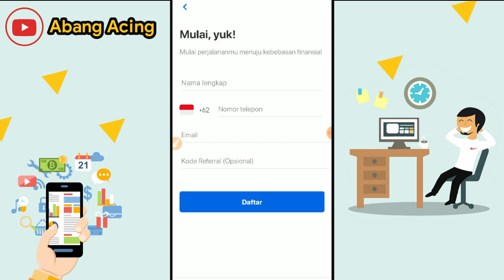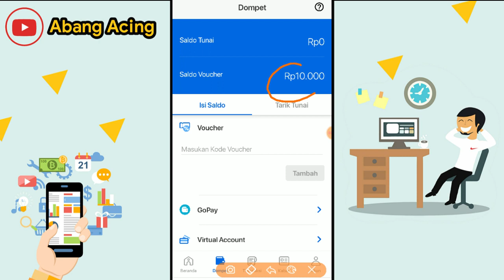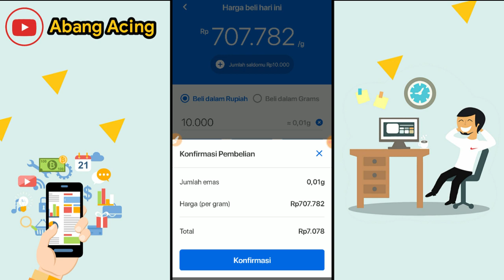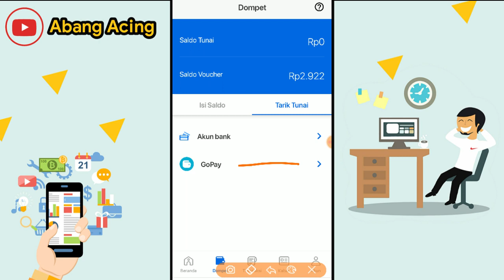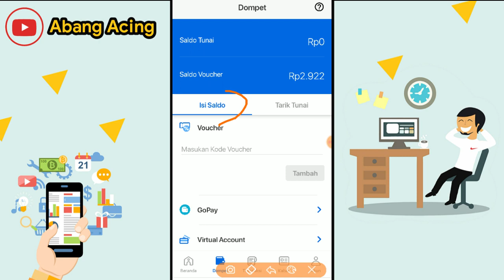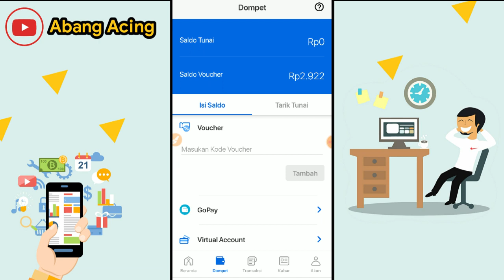Sehari Bisa Dapat 200 Ribu Tanpa Undang Teman | Bonus Daftar 10 Ribu | Aplikasi Penghasil Uang 2020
Hai guys, berikut adalah video review aplikasi penghasil uang yang baru di review di saluran ini. Setidaknya ada bonus pertama setelah mendaftar di aplikasi ini, yaitu bonus sebesar Rp10 Ribu. Kalian semua bisa cuan di aplikasi ini bahkan hingga 200 Ribu setiap hari.

Jangan lupa masukan kode undangan nya (bukan kode saya, karena tidak ada misi Undang teman) kode "pluang10". Kode ini adalah kode dari aplikasi nya. Simak videonya hingga selesai agar informasi nya bisa dapat kalian Terima dengan baik guys.